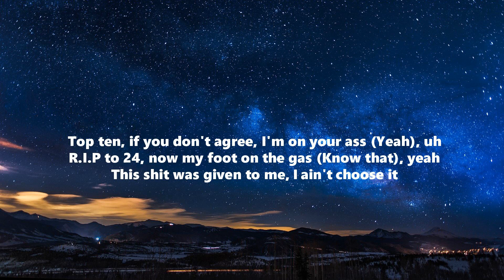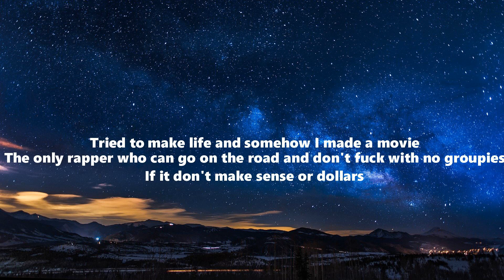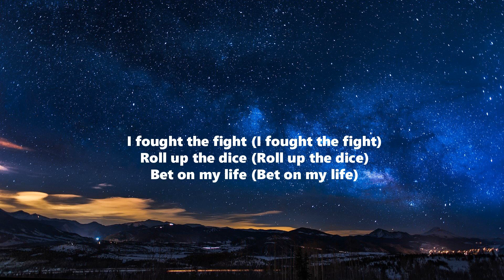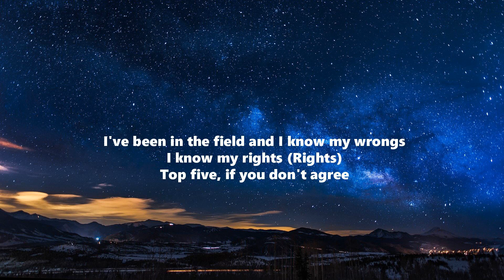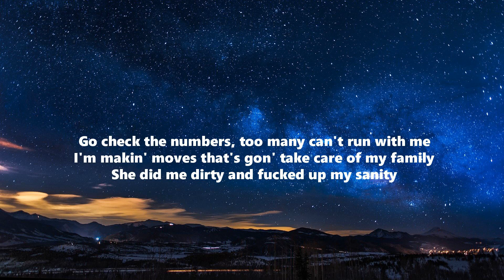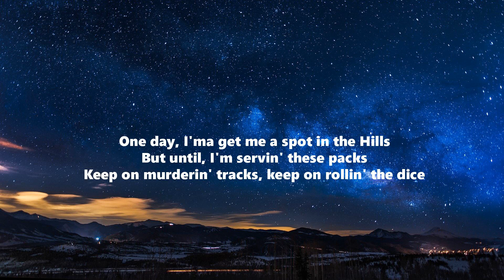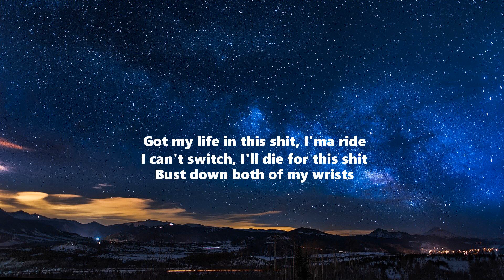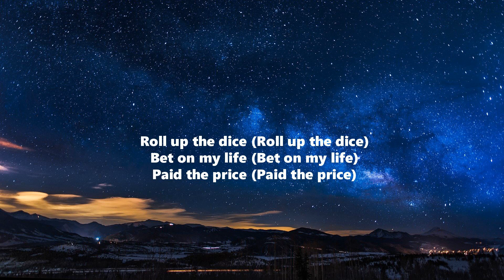Know My Rights - 6lack ft Lil Baby (Lyrics)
Lyrics:
[Intro: 6LACK]
I need a fuckin'
This shit not smokin'
Alright, yeah

Top ten, if you don't agree, I'm on your ass (Yeah), uh
R.I.P to 24, now my foot on the gas (Know that), yeah
This shit was given to me, I ain't choose it
Tried to make life and somehow I made a movie
The only rapper who can go on the road and don't fuck with no groupies
If it don't make sense or dollars
I ain't got no time, can't holla
I just got off the plane from Ghana
And my airport clothes, they Prada
I work harder than all the rest
And I'm wishin' you all the best
I got bags from all the stress
Now, all my bags belong on jets, yes
So many war wounds, I had to make more tunes
Gotta cancel these niggas, they cancelled
Couldn't even enjoy June
But I'm a livin' walkin' fun guy
Even though I had some tough times
Made my bed on the frontline
One time for the
One time for the one time

[Chorus: 6LACK]
I fought the fight (I fought the fight)
Roll up the dice (Roll up the dice)
Bet on my life (Bet on my life)
Paid the price
Take no advice (Woo)
I've been in the field and I know my wrongs
I know my rights (Rights)
Paid the price (Paid the price)

Top five, if you don't agree
Go check the numbers, too many can't run with me
I'm makin' moves that's gon' take care of my family
She did me dirty and fucked up my sanity
Bitches can't handle me, I'm like an animal
Eat it like Hannibal, she got the stamina
She clean the mess up, I keep the checks up
We gon' get check ups, gotta stay healthy
Already rich, now I'm tryna get wealthy
I didn't reply back, but they get the message
Not sayin' I'm the best, but I go like the vest
Seen these chains on my neck, AP water, baguette
I'm ahead of the feds, keep my head on my neck
Put my foot in your ass, I done ran out of passes to give
Then she get passes for real
I keep on passin' on deals, one day I'ma chill
One day, I'ma get me a spot in the Hills
But until, I'm servin' these packs
Keep on murderin' tracks, keep on rollin' the dice
Got my life in this shit, I'ma ride
I can't switch, I'll die for this shit
Bust down both of my wrists
At 11:11, make both us some riches
Yeah, we both will get rich
Yeah, we never could expect
Now I'm the GOAT, we the GOATs of this shit